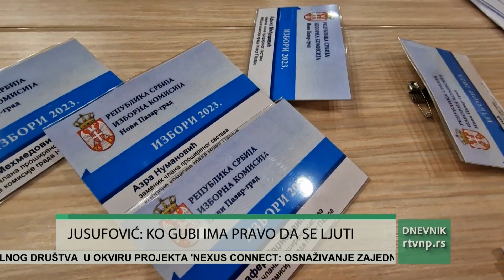Jusufović: Opozicija manipulacijama želi da izazove krizu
''Oni koji gube na izborima imaju pravo da se ljute, ali ne i da pozivaju građane na demostracije, da prave nestabilnost i nemire u društvu'' poručio je danas član predsedništva Sandžačke demokratske partije Mirsad Jusufović. SDP je poslednjih 15 godina radila na stabilizaciji situacije u Novom Pazaru, ističe Jusufović i kaže da je u nedelju sve proteklo u demokratskoj atmosveri što potvrđuju zapisnici sa biračkih mesta koje su potpisali kontorlori svih lista, bez ijedne primedbe, što im je na raspolaganju da provere. Nastojanja su, tvrdi Jusufović, da se manipuliše biračima i izazove kriza vlasti, što SDP neće dozvoliti.